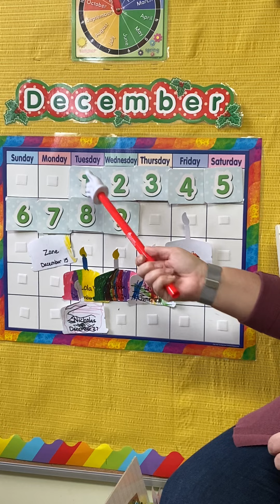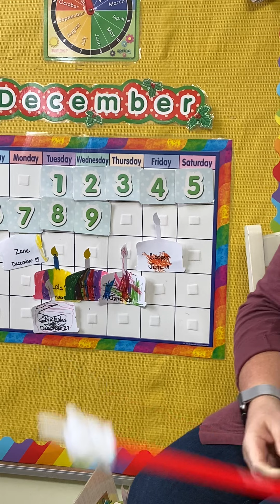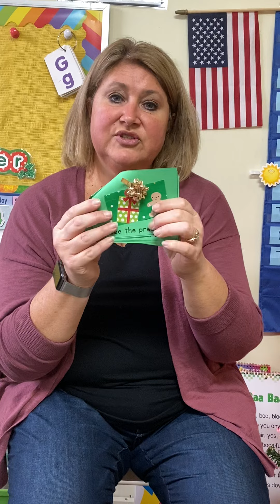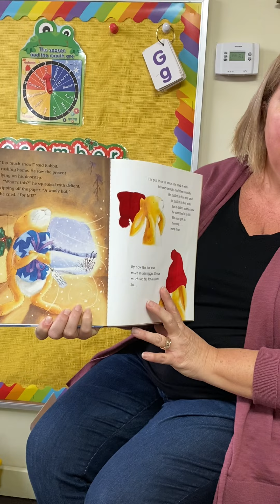3 yr old Thursday 12/10/20